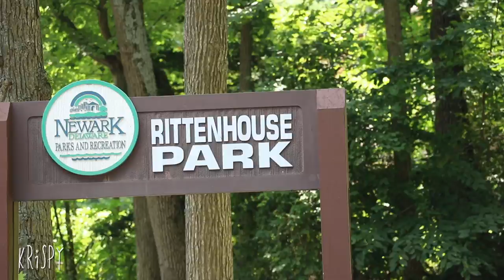Happy Dog Syndrome | HDS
Curing dog depression.

vlog325